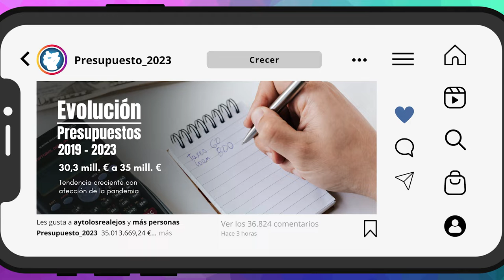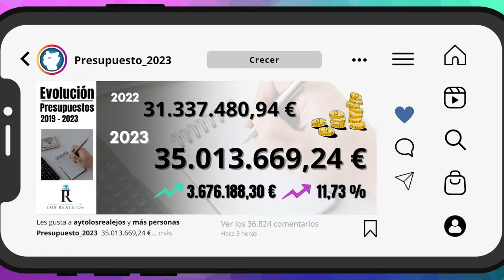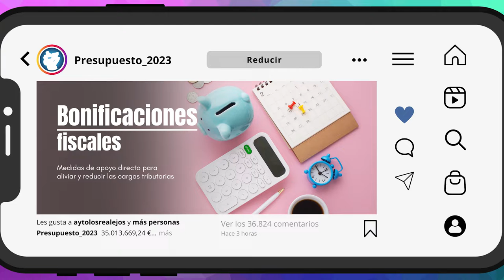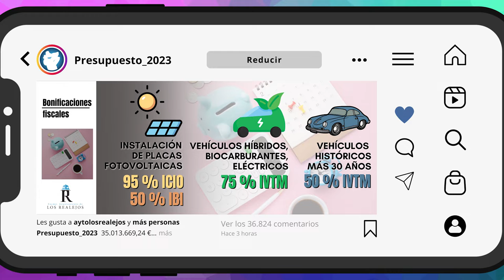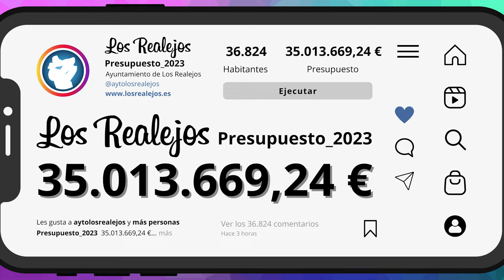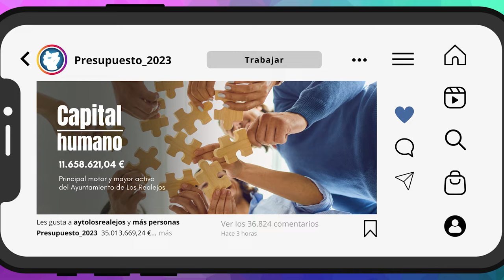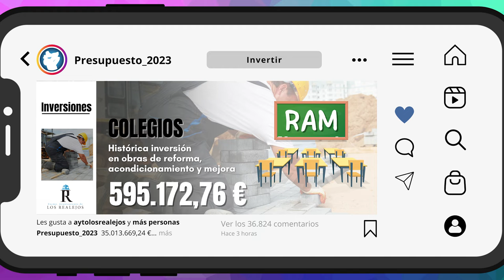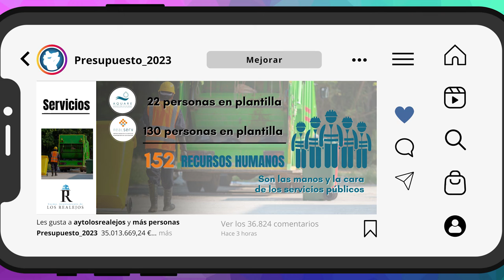➖️⏏️ informativos Canal 10 | Presentación presupuestos año 2023 | Los Realejos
Presentación presupuestos año 2023 - Los Realejos